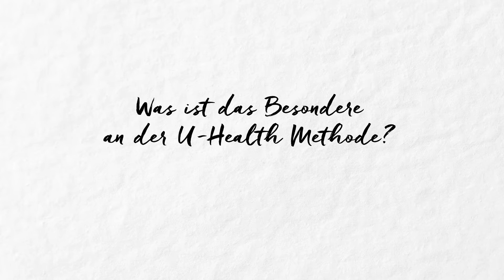Das Besondere an der U-Health Methode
In dem Online-Seminar von U-Health lernst du an acht Live-Terminen, wie du deine gesunden Anteile (wieder) entdeckst und auch mit gesundheitlichen Beschwerden besser leben und zuversichtlich in die Zukunft blicken kannst.

Melde dich gleich heute zur unserem Gratis-Schnupperabend an und sei mit dabei.